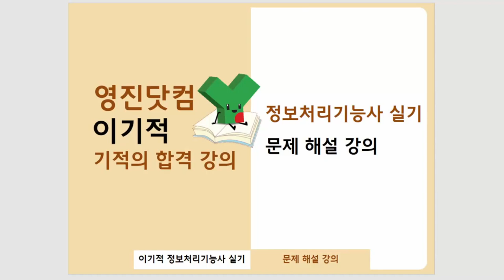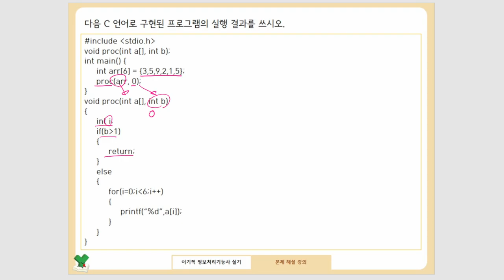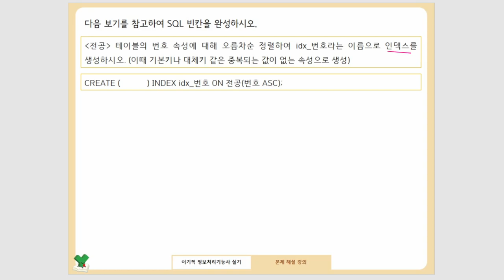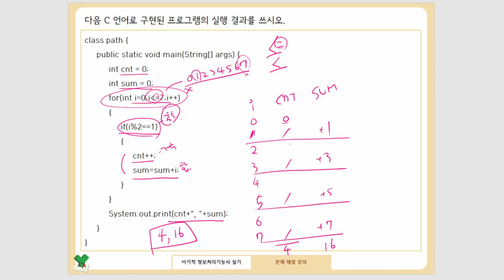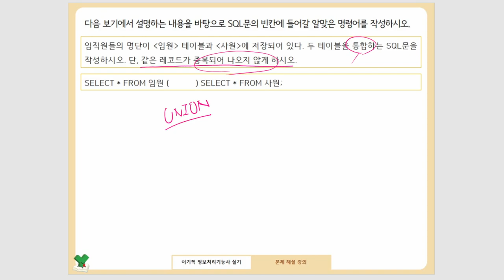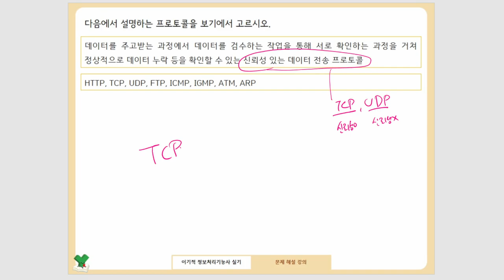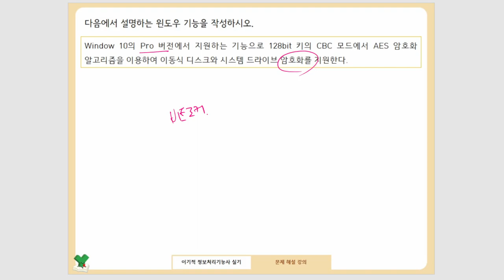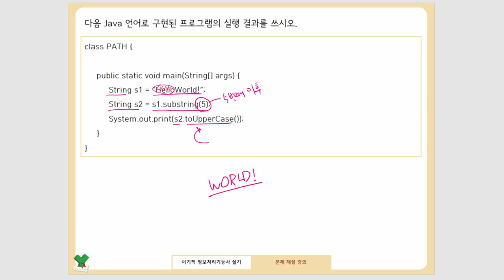[정보처리기능사_실기] 기출 복원 문제 09회